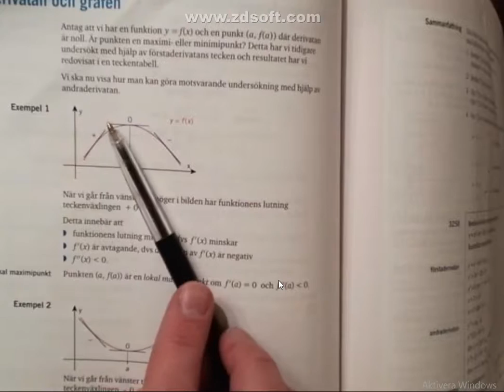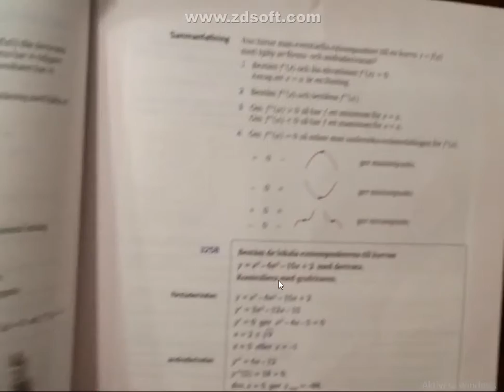Ma3c andraderivata och grafen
Vi går igenom hur man kan bestämma karaktären hos extrempunkterna med hjälp av andraderivata.